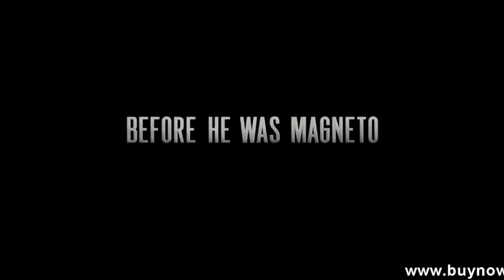X-Men Trailer - School project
My composition for a xmen trailer - The name at the beginning is not mine, and neither are the voices in the clip.
It's mixed on my headphones so it sounds a bit too much music on those and too much vocals through laptop speakers...jeese, it can be fixed, but i just spent a bit of time on it and i want a shower..